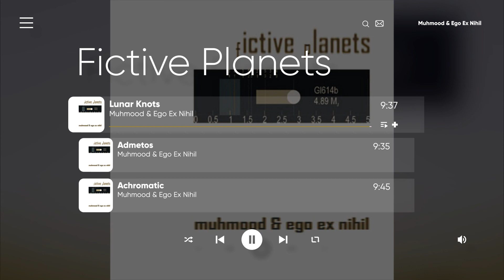01 - Muhmood & Ego Ex Nihil - Lunar Knots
Label: Art Of Silence (подразделение Solitude Productions)
Catalog#: BMM ART 007
Format: 9 x File
Country: Russia
Released: 01 aug 2010
Genre: Electronic
Style: Experimental Ambient, Post Rock, Doom Metal
Length: 01:14:20